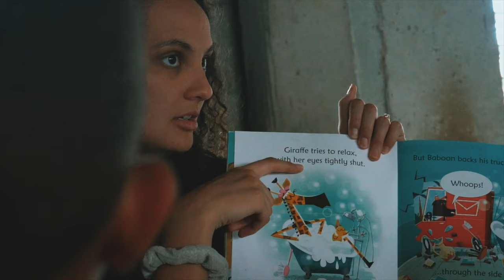WK4 Team Highlight Video